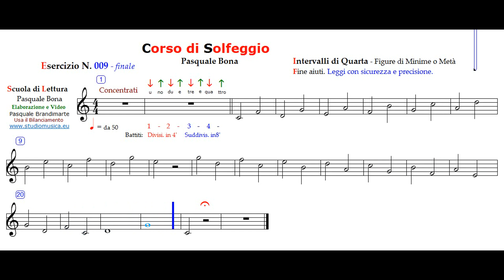BONA, Esercizio n 9-3 Finale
Esercizio FINALE FANTASMA COMPLETO
Per una Ottima riuscita del Corso è FONDAMENTALE seguire da SUBITO i Consigli, perché una volta presi i vizi, sarà difficile e faticoso correggere gli errori!
VUOI Ringraziami? - fai scrivere al canale un tuo amico..